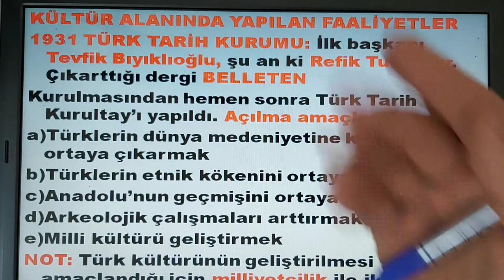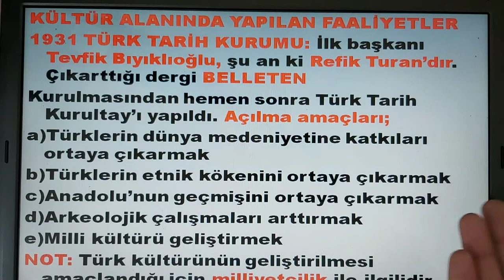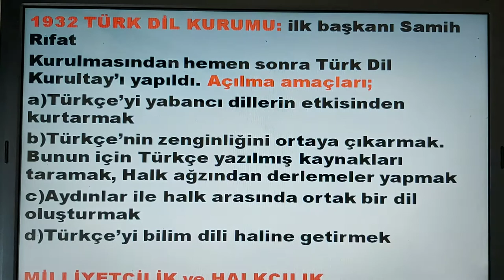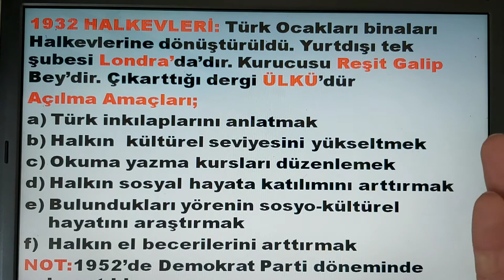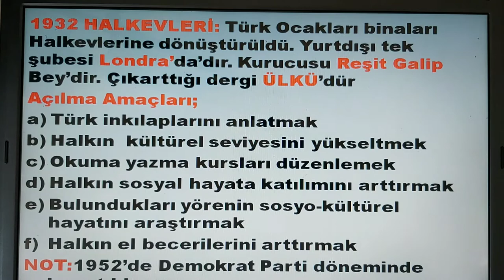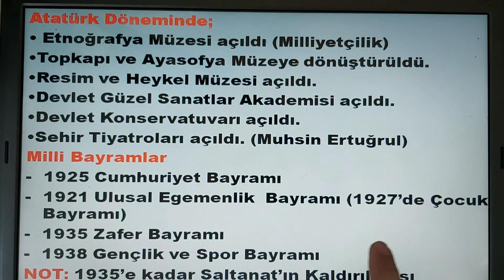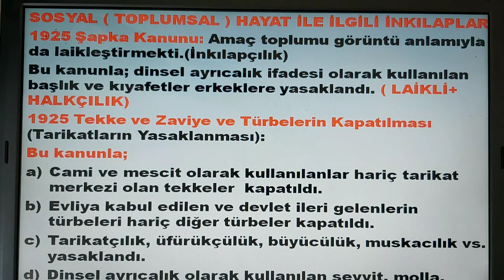75- KÜLTÜR ALANINDA YAPILAN İNKILAPLAR KPSS TYT AYT LGS